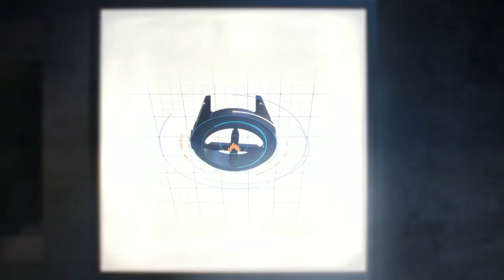Rado - Master of Materials l Jura Watches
Rado has always strived to develop and include a wide range of materials in its watchmaking.